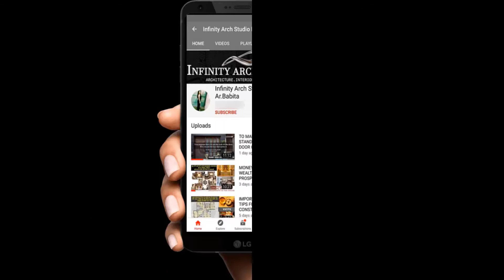Best 60 Elevation Designs For 2 Floor House Double Floor House Elevation Idea & Collections | I.A.S.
Hey Family...

Modern Best 60 Elevation Designs For 2 Floor House Double Floor House Elevation | Ideas &  Collections 2021

Luxury 2 Floor Elevation Designs
Building Front Elevations design
2 storey Elevation
2 storey Building Front Elevations design
villa Building Front Elevations

youtube library